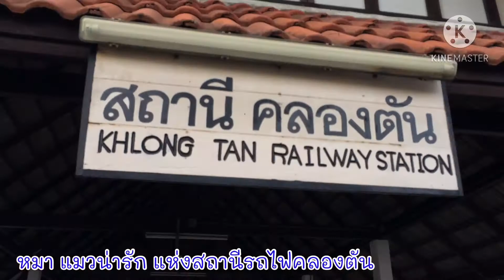หมาแมวน่ารัก แห่งสถานีรถไฟคลองตัน ใครอยู่ใกล้ๆ แวะให้อาหารได้นะครับ | เกรทตี้ ฟรีสไตล์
เพื่อเป็นกำลังใจในการทำคลิปต่อๆ ไป
ขอบคุณทุกท่านที่เข้ามารับชมนะครับ | เกรทตี้ ฟรีสไตล์